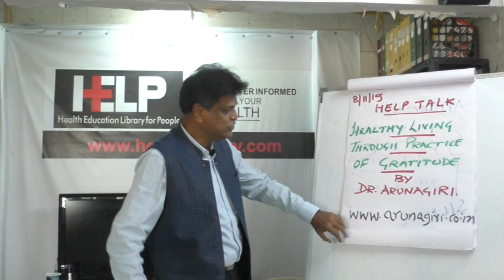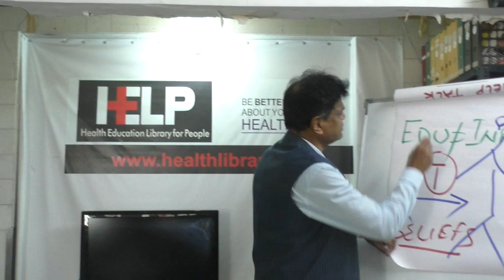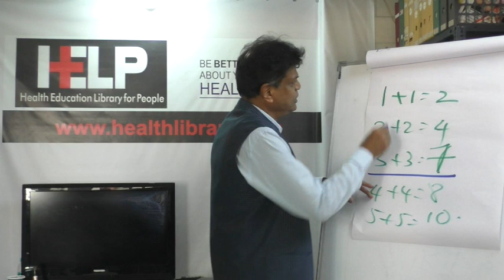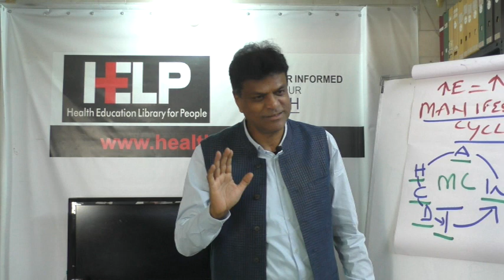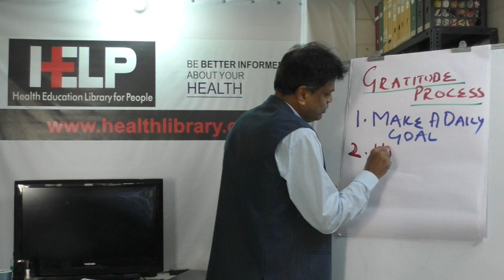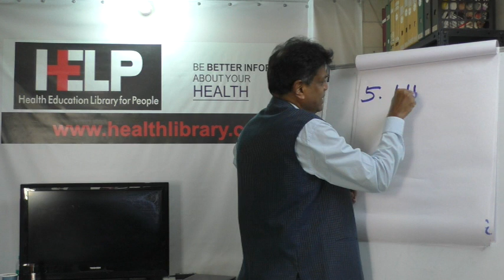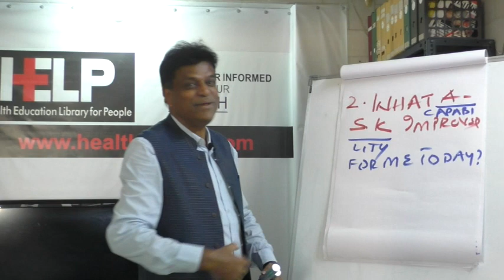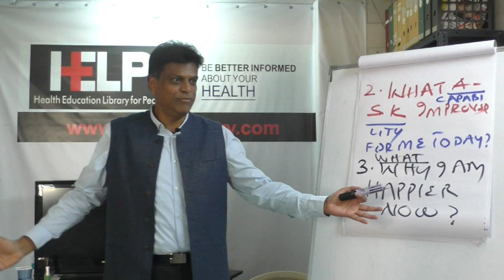Short HELP TALK : Healthy Living through Practice of Gratitude by Mr. Arunaagiri Mudaaliar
This video is a talk by  Mr. Arunaagiri Mudaaliar on 8th November 2019. Topic : Healthy Living through Practice of Gratitude This is part of the  HELP Talk series at HELP, Health Education Library for People, the world's largest free patient education library.